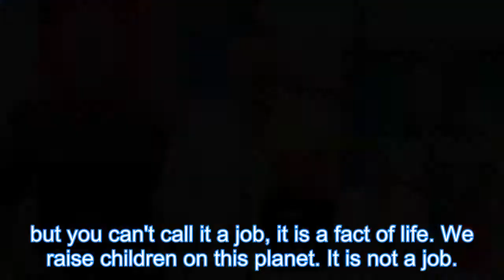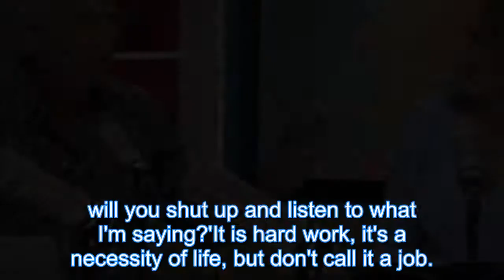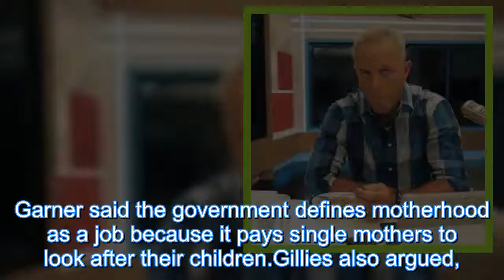Hot News: 'Motherhood is not a job': Cricket star under fire after claiming family duties are not